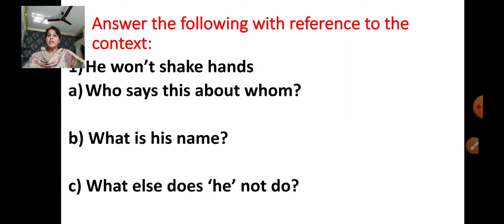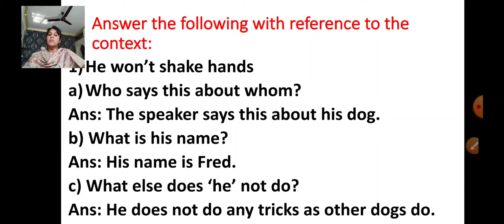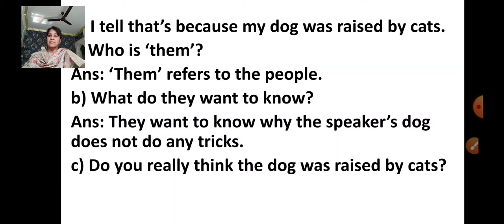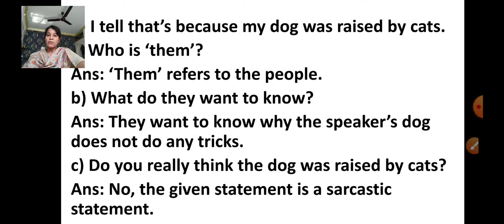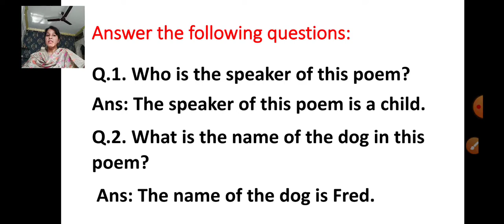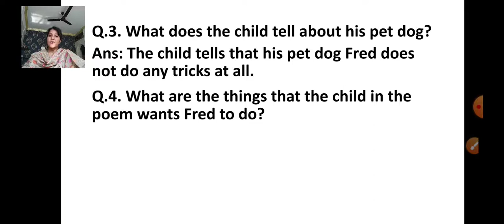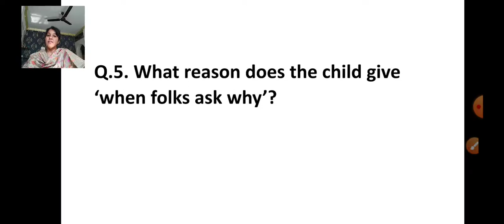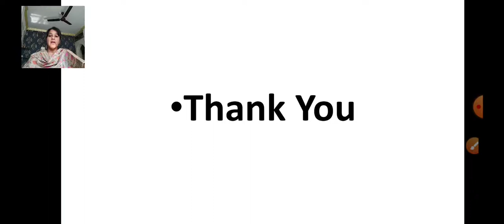class 3 New Voices lesson no 9 My dog Fred Revision